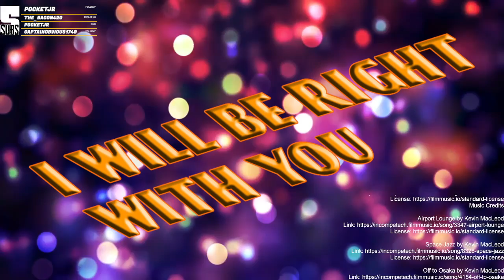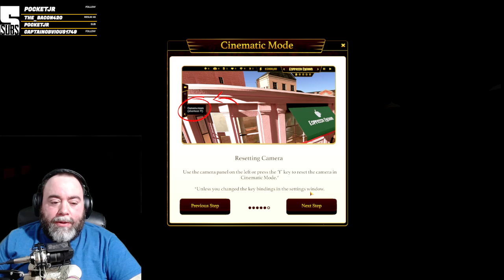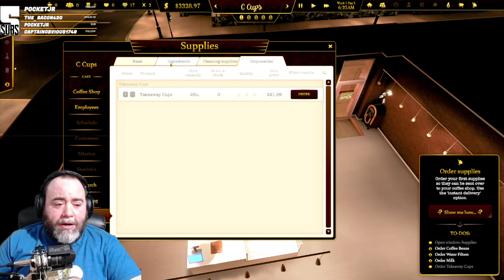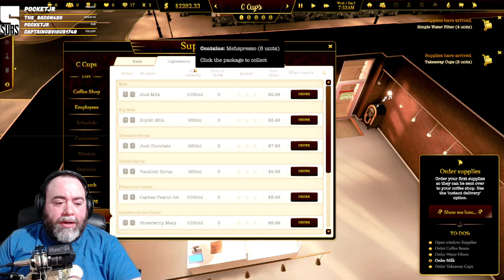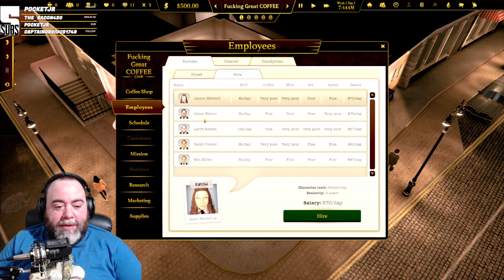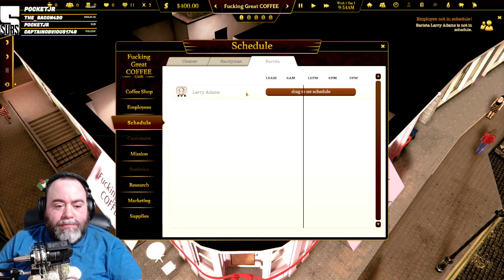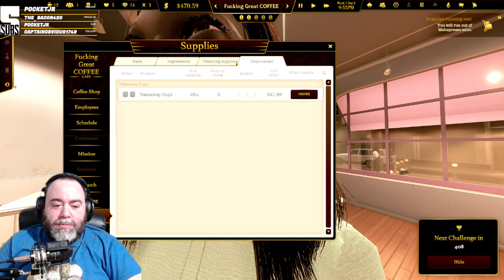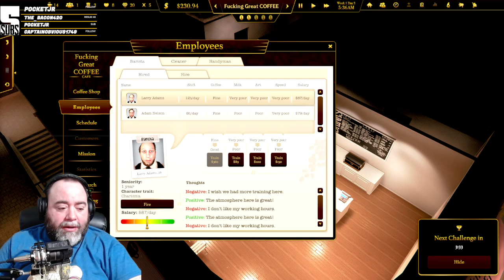Coffee Time with GOB - Recorded Live Stream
I play the Espresso Tycoon Demo, and become a coffee magnate.